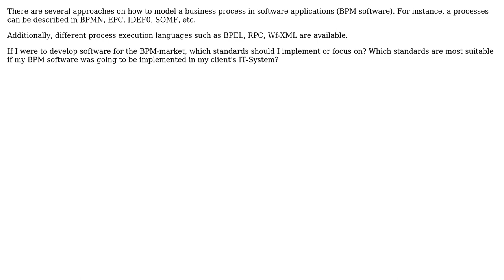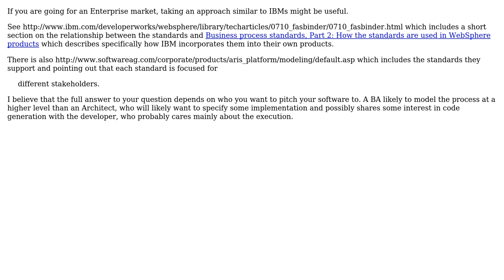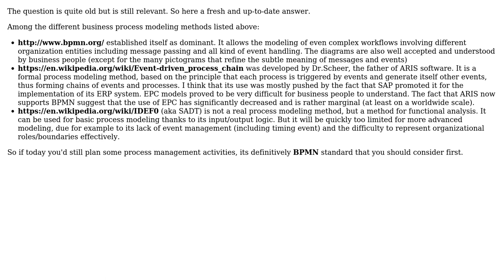Software Engineering: What standards to use in Business Process Modelling? (2 Solutions!!)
Software Engineering: What standards to use in Business Process Modelling?

With thanks & praise to God, and with thanks to the many people who have made this project possible! | Content (except music & images) licensed under CC BY-SA | Music | Images & others | With thanks to user user1268690 user Joshua Drake user Christophe and the Stack Exchange Network Trademarks are property of their respective owners. You are responsible for your own actions.